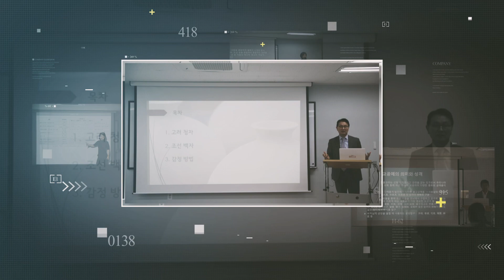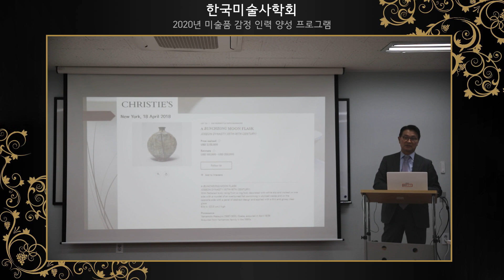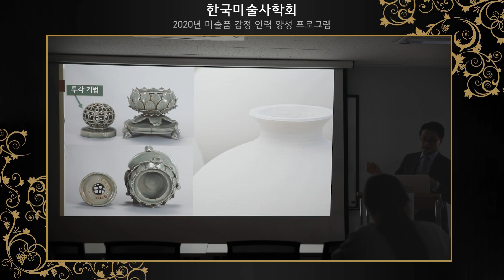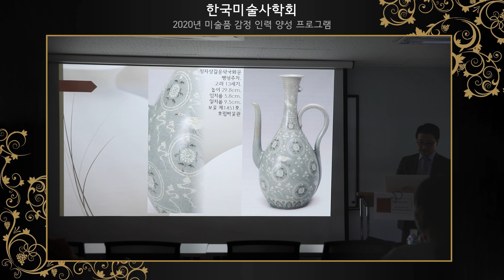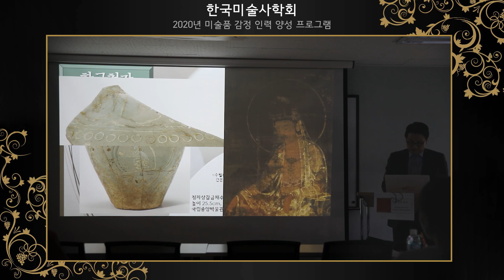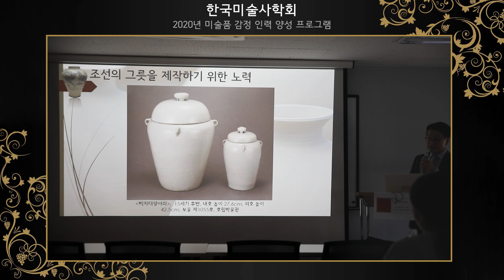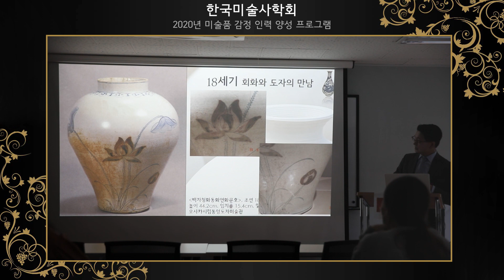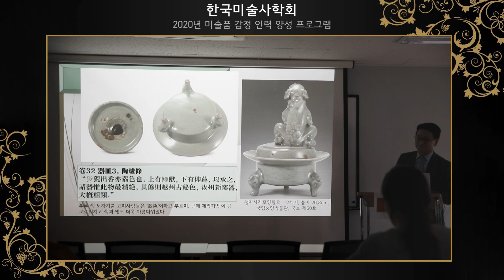[한국미술사학회] 2020년 미술품 감정 인력양성프로그램 : 한국고미술품 감정이론과 실습 / 방병선 - 한국 도자공예(고려~조선)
본 영상은 한국미술사학회가 주최한 2020년 미술감정인력양성 강좌를 편집한 영상입니다.